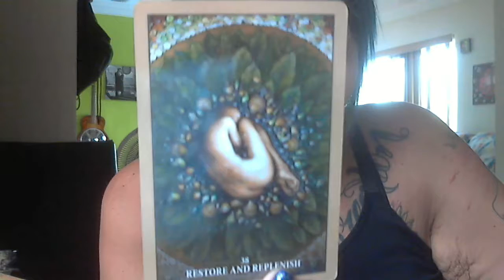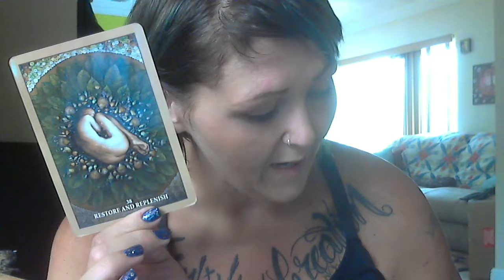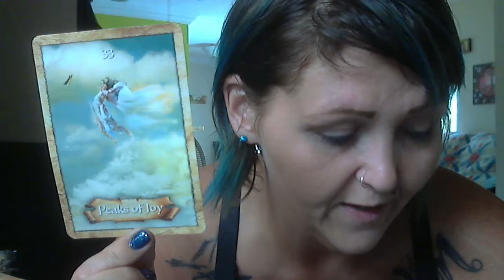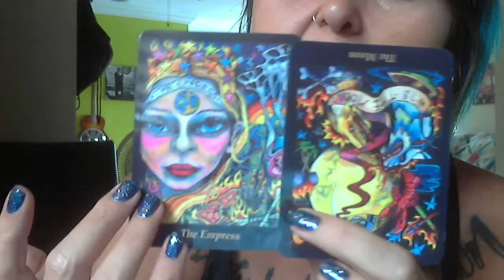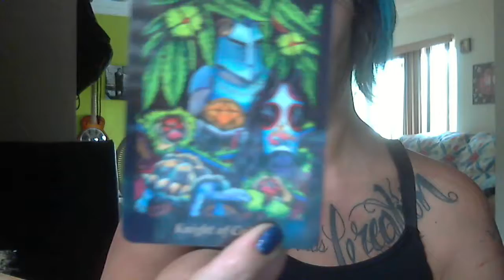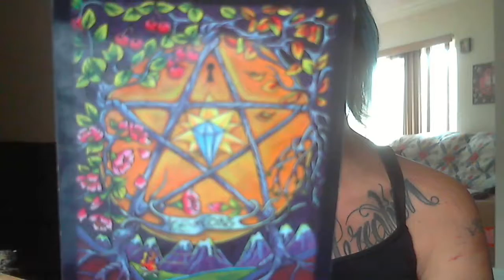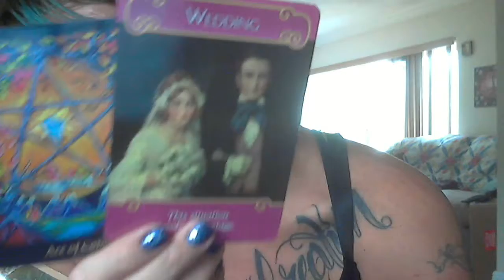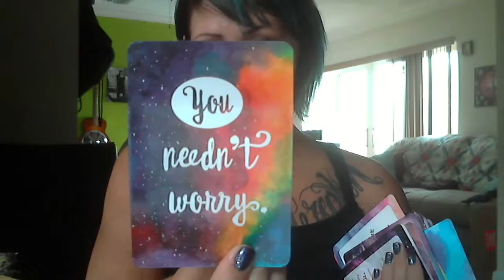Air signs. Love situation. August 2019. Shifting views and routines bring in the bounty!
purposes only.